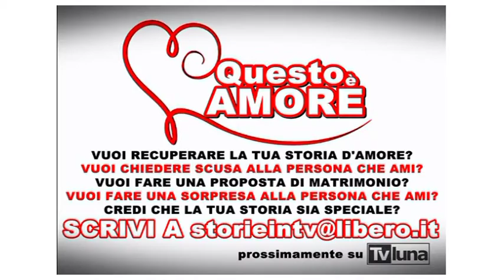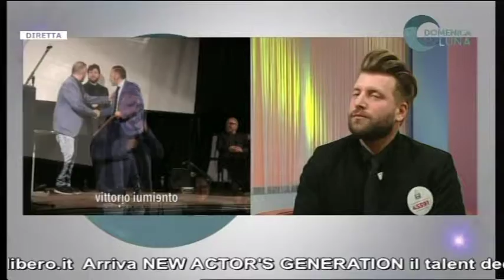Domenica sulla luna -Portici in Teatro ...Premio Teatrale Nazionale ( 17. pt. 03.03.2019)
Giorgio Bruno, ideatore ed organizzatore del "Portici in Teatro - Premio Nazionale Teatrale"  ci parla delle novità della quinta edizione del premio.

La puntata di Domenica sulla Luna è stata dedicata alla maratona di Associazione Trenta Ore per la Vita onlus a favore d iAISM - Associazione Italiana Sclerosi Multipla. Dal 25 febbraio al 17 marzo 2019 è possibile dare un piccolo contributo a favore dell'iniziativa per aiutare le giovani donne con sclerosi multipla e i loro bambini. con il numero solidale 45591 in favore delle mamme e delle future mamme con Sclerosi Multipla Testimone della campagna, Lorella Cuccarini…

Per la tua pubblicità scrivici a o se vuoi promuovere il tuo lavoro musicale,discografico o teatrale o libro o Raccontare la tua storia scrivici a
Domenica sulla Luna è un morning show che va in onda ogni domenica dalle 10.00 alle 13.00 su Tvluna (visibile in Campania al canale 14, Lazio al 212,Puglia 186, streaming su e tramite app LUNASET GO. Intrattenimento, spettacolo e attualità si fondono in maniera “garbata” e senza eccessi. Un programma che vuole raccontare diverse realtà e voci non solo della città di Napoli ma di tutto il territorio nazionale. Vetrina per giovani talenti con la rubrica Un Caffè con.., divulgazione e invito alla lettura con interviste a scrittori, un racconto a 360° di artisti noti, che attraverso l’intervista LE PAROLE CHE... si “spogliano” permettendo al pubblico di conoscerli in maniera più intima. Il redazionale FabiodiDomenica ,dove Fabio Brescia senza peli sulla lingua dice la sua su svariati argomenti,precede Il cuore del programma che è senza dubbio il Talk, durante il quale,con opinionisti esperti del settore vengono affrontate tematiche strettamente legate all’attualità e al costume. E ancora musica con la Maddalena Imperato e Igor Di Martino, consigli culinari con la divertente rubrica Il Dolce della Domenica e con la rubrica culinaria dedicata alla tradizione e all’innovazione dei piatti partenopei.. IERI OGGI DOMANI ( che prende il nome dalla trattoria che ospita il cast per le ricette). Il programma è condotto da Ciro Sannino , Annachiara Prisco e Fabio Brescia. Spazio anche ai piccini con il talk Cose da Grandi e con il talent Promette Bene.
E’ un programma ideato da Gianfranco Sannino e Ciro Sannino prodotto da Dream Production e Tv Luna.

TI VA DI BALLARE?